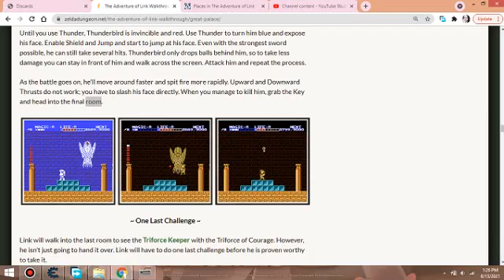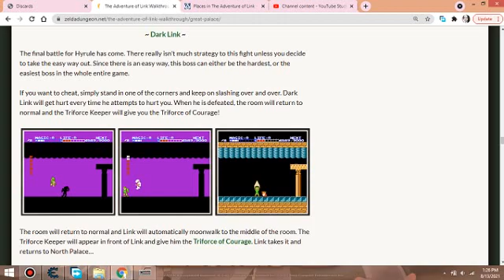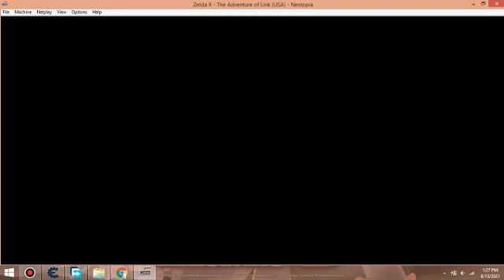The Adventure of Link ending.